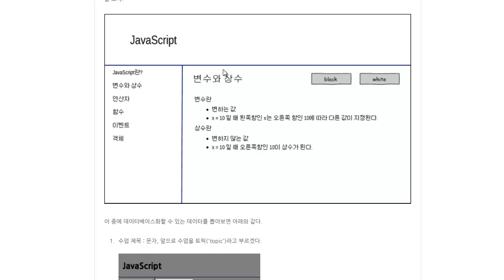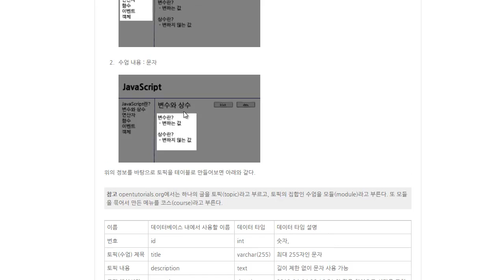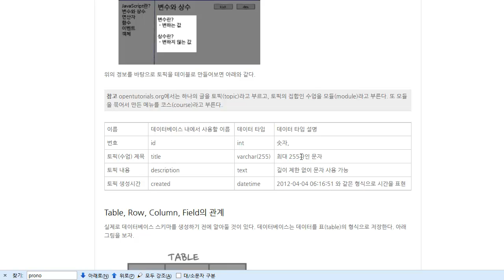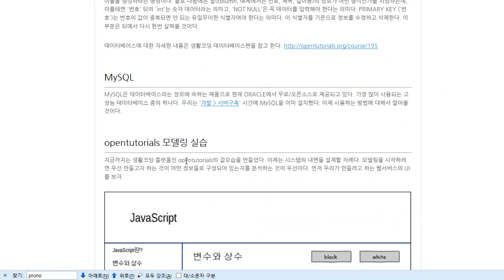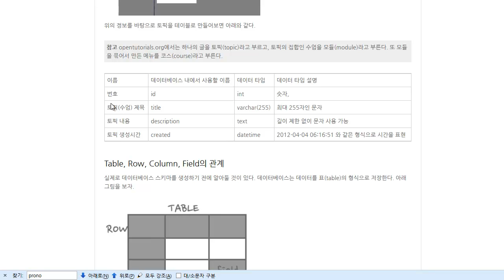3. 데이터베이스 - 실습1